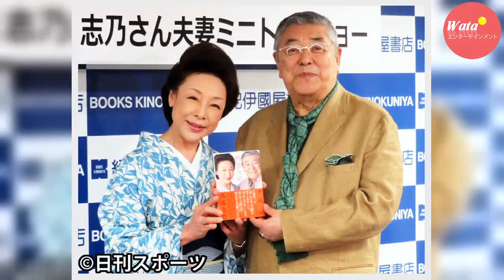中尾彬と池波志乃ベテラン夫婦の距離感に長続き秘訣 - 芸能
「おしどり夫婦」という言葉にはこれまで、「夫婦の距離が近い」「いつも一緒」「アツアツ」といったイメージを持っていました。しかし、芸能界きってのおしどり夫婦と言われる中尾彬（７５）池波志乃（６３）夫妻はすこし違っていました。　夫妻は４月２６日に共著「終活夫婦」（講談社）を出版し、今月１３日に都内で刊...